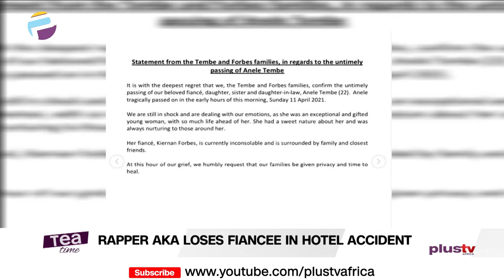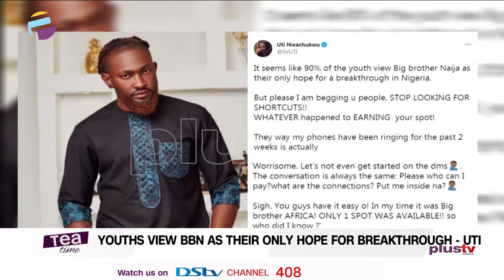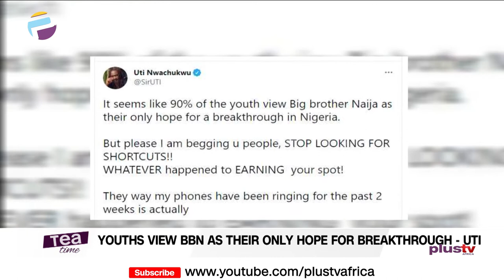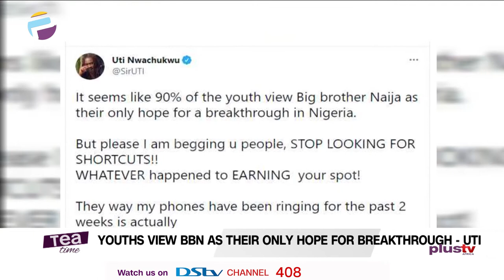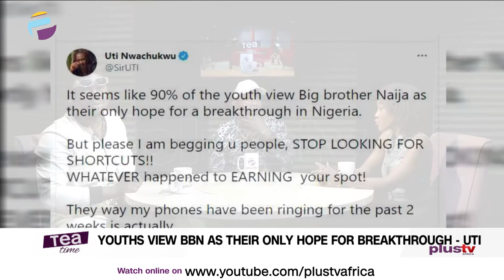Rapper DMX Dies | Rapper AKA Loses Fiancee In Hotel Accident | Uti Nwachukwu On BBN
South African Rapper, AKA Loses Fiancee In Hotel Accident

American rapper DMX is dead

90% Of Youths View Big Brother Naija As Their Only Hope For Breakthrough - Uti Nwachukwu